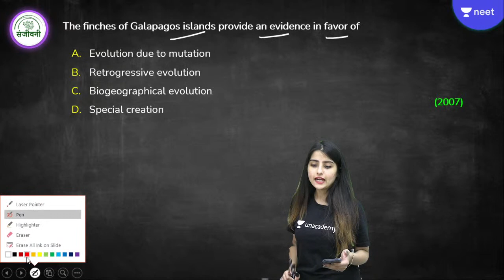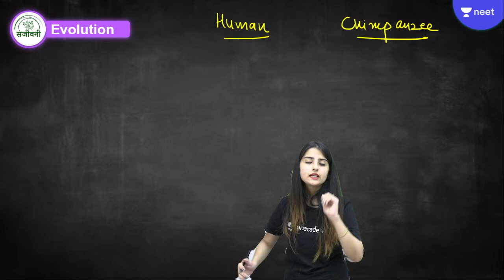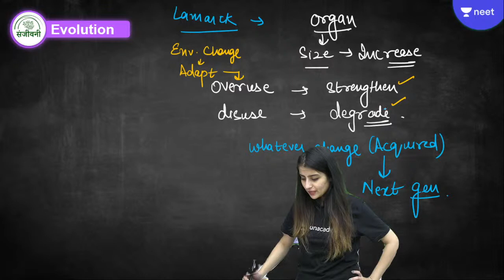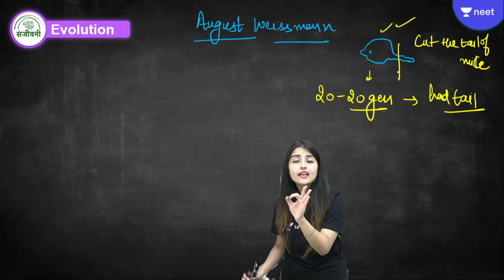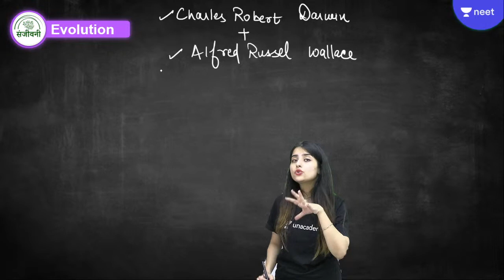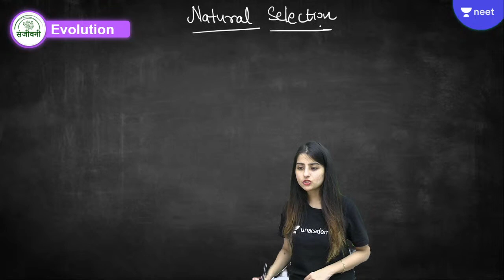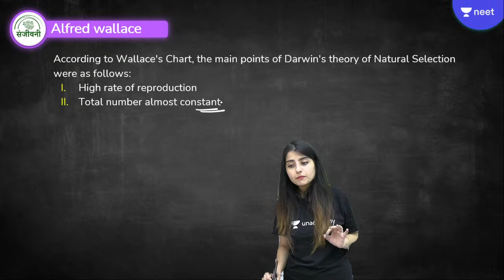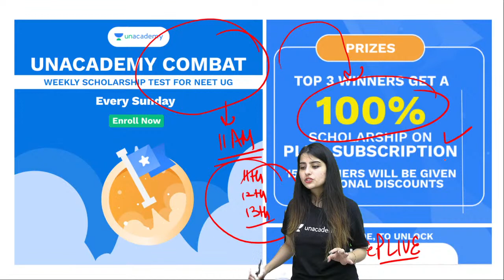Theories of Evolution (1) | L6 | Unacademy NEET | Seep Pahuja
Unacademy NEET brings you yet another amazing session NEET Live Daily 3.0 to help you prepare for NEET 2022 with our Best Educators. In this session, Seep Pahuja will be discussing Theories of Evolution under Evolution and will help you revise the topic according to NEET 2022. Watch this video to know some of the best practices to follow to crack NEET.

1. Learn from your favorite teacher
2. Dedicated DOUBT sessions
3. One Subscription, Unlimited Access
4. Real time interaction with Teachers
5. You can ask doubts in live class
6. Limited students
7. Download the videos & watch offline